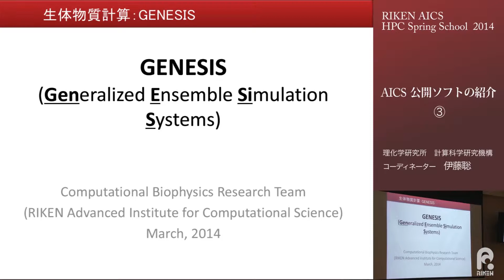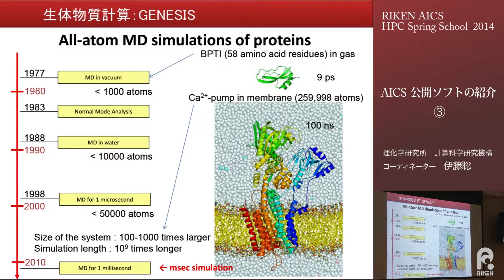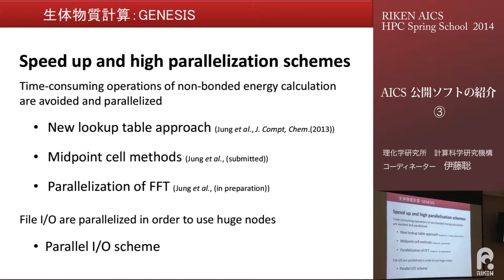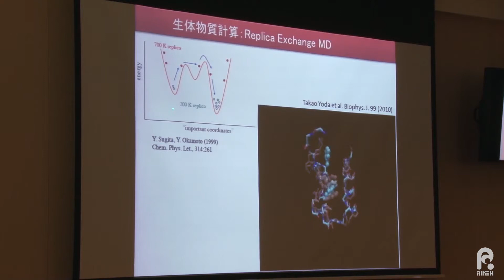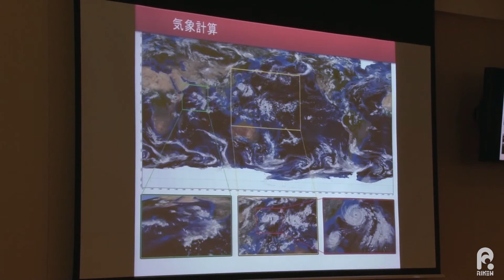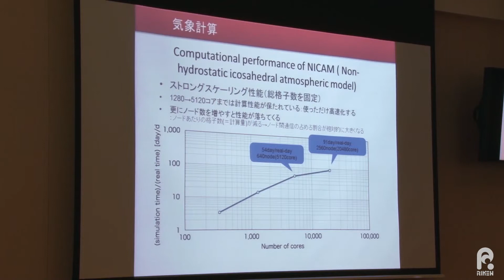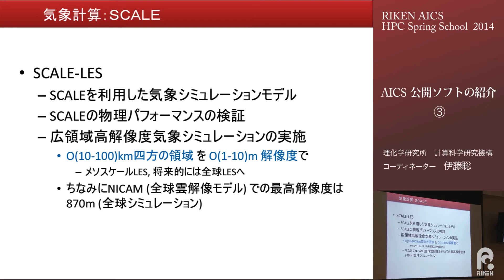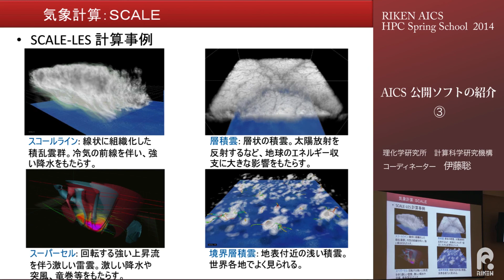講義5 AICS公開ソフトの紹介③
「RIKEN　AICS　HPC　Spring　School2014」プログラムより。
AICSが開発・移植したソフトウエア（システムツール系、性能ツール系、数字ライブラリー系、可視化ライブラリー系、アプリ系）について整理するとともに、具体例をあげて紹介する。
理化学研究所　計算科学研究機構　コーディネーター
伊藤聡